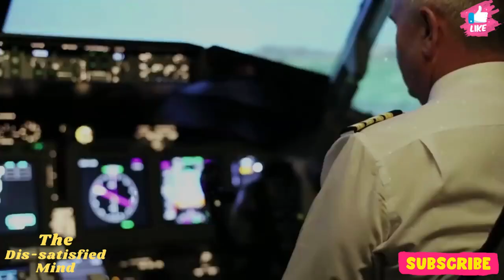99% Don’t know about these 15 Facts | 99% लोग ये बातें नहीं जानते| Amazing Facts | Secret Facts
Top 15 Facts around the world.
Very Interesting facts for improving knowledge...